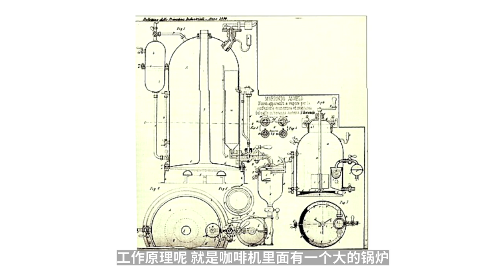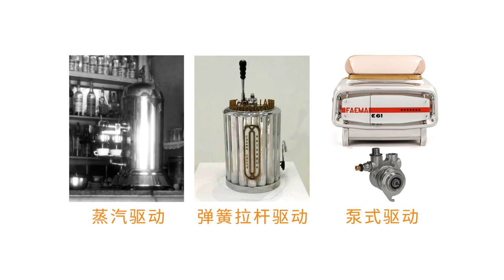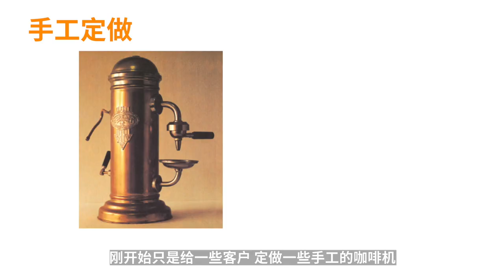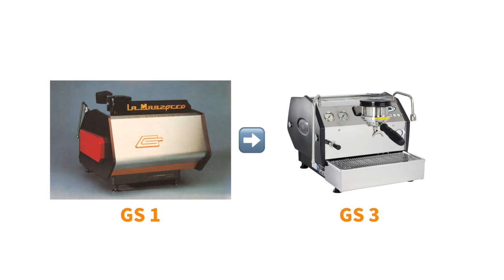Espresso Machine | 什麼是意式咖啡機？它是如何誕生/發展的？| 牛小咖MumaMoo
在之前的espresso視頻中，我順嘴提到了意大利咖啡機的進化史，沒想到這麼多人都感興趣！
所以這期填坑視頻就來啦！
什麼是意式咖啡機？它又是怎樣誕生/如何發展的？
頻道首頁有更多精彩內容哦！